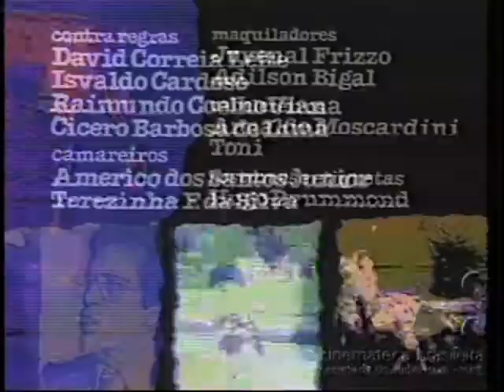Roda de Fogo - Novela da TV Tupi (1978) - Capítulo 7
Roda de Fogo foi uma telenovela brasileira baseada em Rei Lear que foi produzida e exibida pela extinta Rede Tupi, de 1 de maio a 28 de outubro de 1978, substituindo O Profeta e sendo substituída por Aritana, às 20 horas.

Foi escrita por Sérgio Jockymann e substituído depois por Walther Negrão, com direção de Atílio Riccó e Henrique Martins.

SINOPSE:
Lear é um grande e ambicioso jornalista, dono de um grande império jornalístico. Porém, por motivos de doença, ele se afasta dos negócios e começa a dividir a sua empresa entre as suas três filhas: Gil, Jane e Délia. Das três, a que mais tem o perfil para ser dona da empresa é Délia, por ser uma jornalista. Mas suas idéias revolucionárias e avançadas sempre entram em conflito com as idéias conservadoras do seu pai.

Além das filhas, outras pessoas também almejam uma parte dessa herança, como Dr Gaspar e seus dois filhos Eduardo e Edmundo, além daqueles que trabalham no jornal. Uma roda de fogo se forma em busca do dinheiro e do poder.